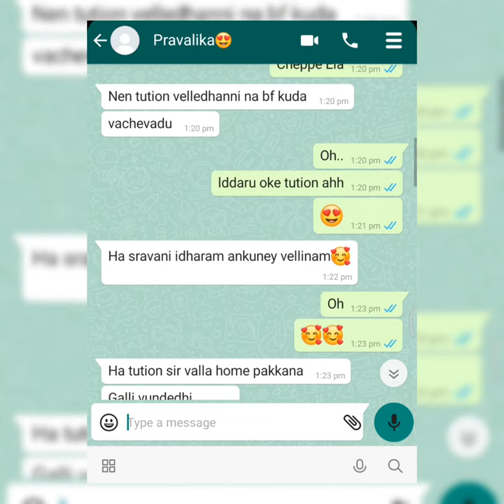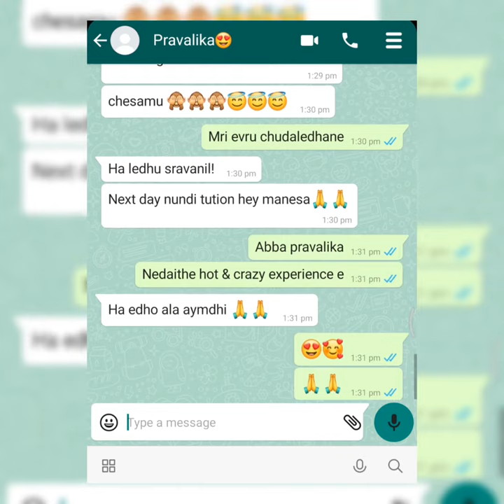About Six experience with her friend | Telugu Whatsapp chatting | Text lover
You May Like 👇👇

Watsup chat ❤ Best proposal ever :-

Cheater
Girlfriend cheating whatsapp chat
Boyfriends cheating